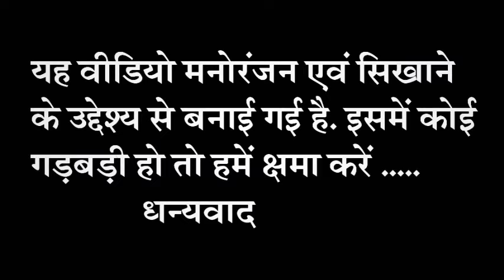आबे की नही बता दे मोला // cg song aabe ki nahi batade mola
आबे की नही बता दे मोला //

 cg song aabe ki nahi batade mola